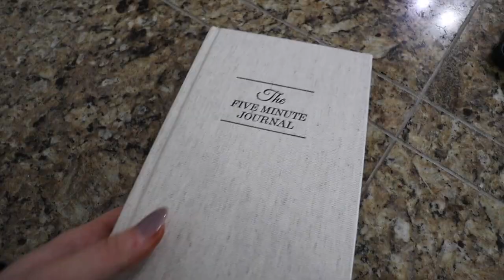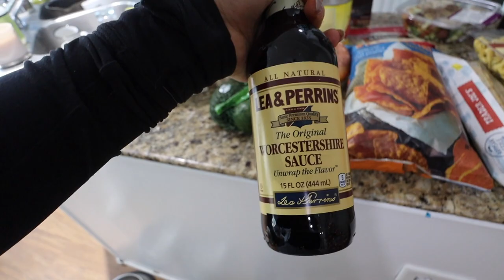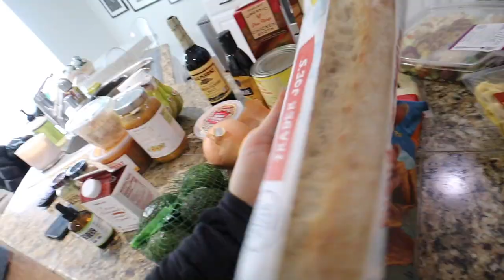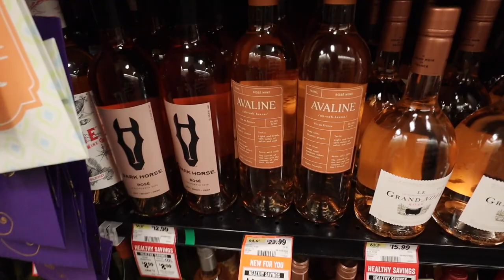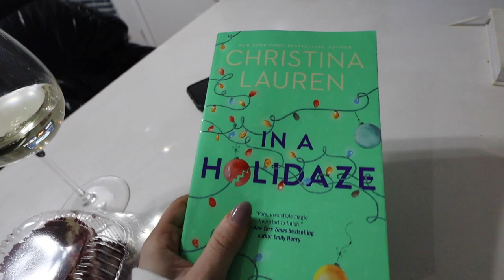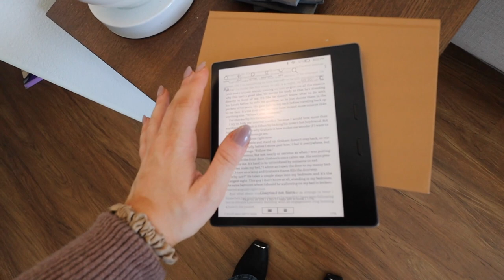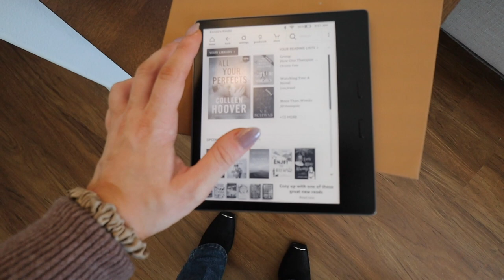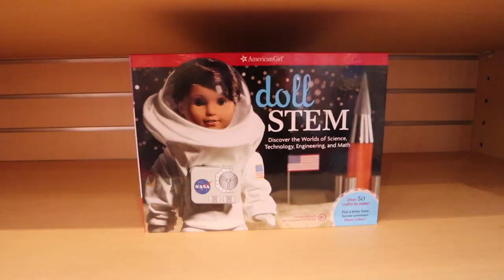WEEKEND IN MY LIFE: grocery haul, cozy mornings, dom leaves & american girl